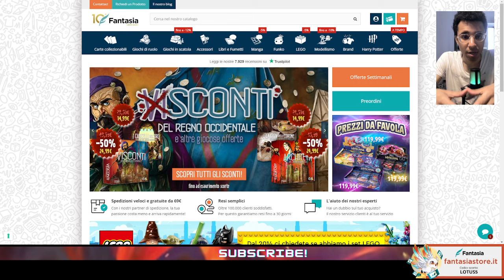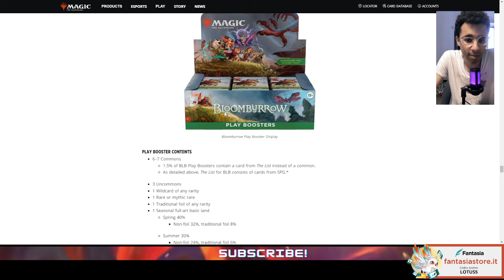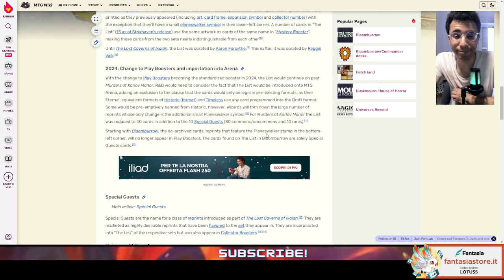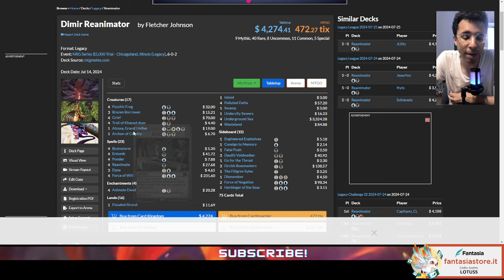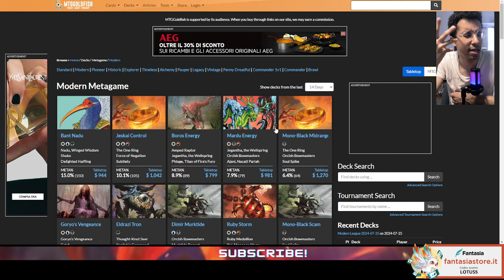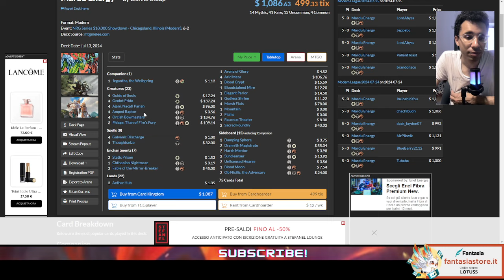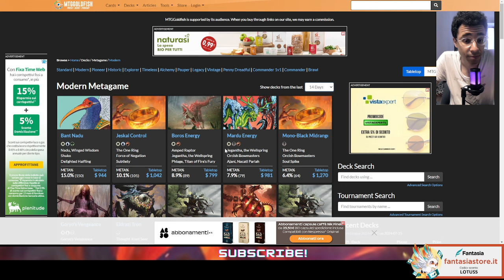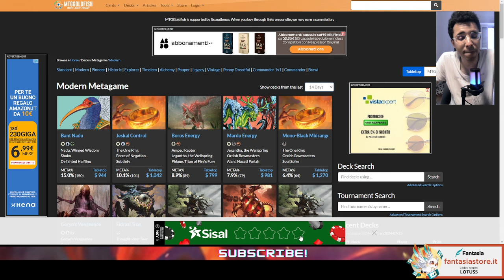🤔💭Addio a the List da Bloomburrow e NO emergency ban: scelte corrette? Analizziamole!💭🤔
Buona visione!